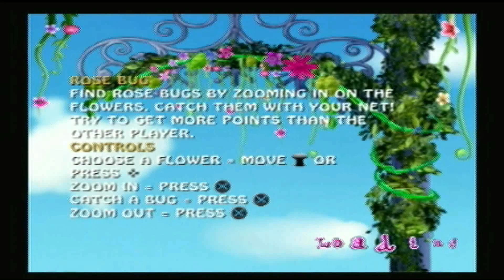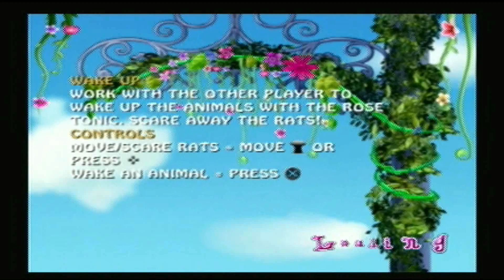Let's play Barbie as the Island Princess part 6~ Copy